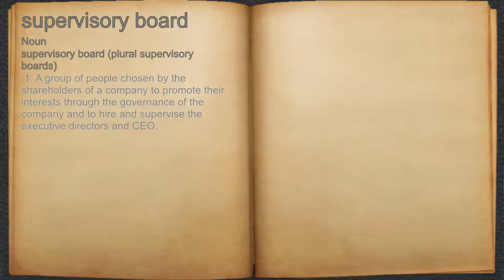What does supervisory board mean?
A spoken definition of supervisory board.

Intro Sound:
Typewriter - Tamskp